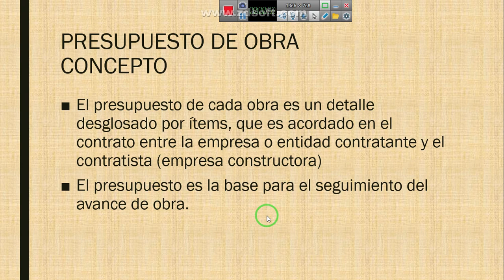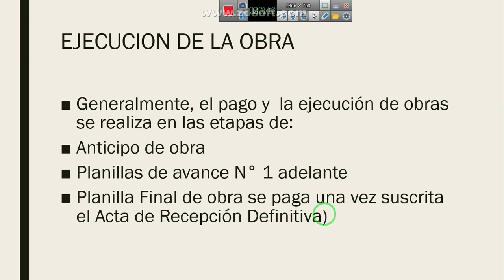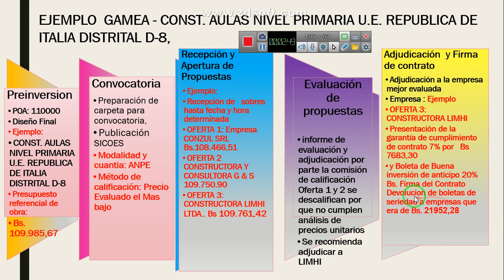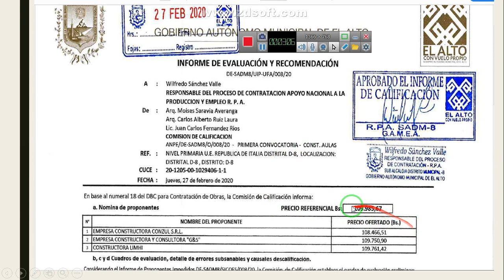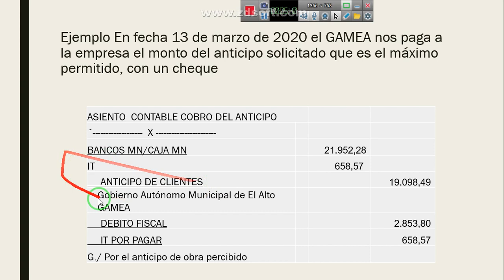CSER TEMA 1 CONSTRUCCIONES PARTE 2 PLANILLAS DE AVANCE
CSER TEMA 1 CONSTRUCCIONES PARTE 2
ANTICIPO
PLANILLAS DE AVANCE